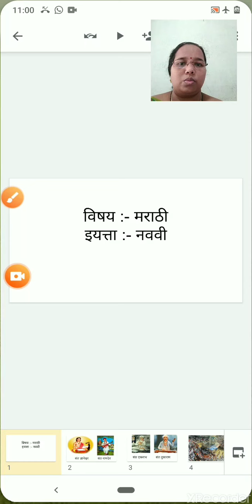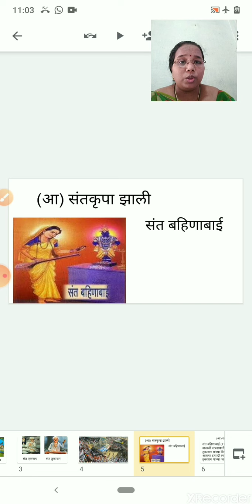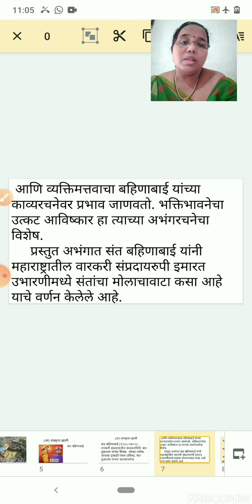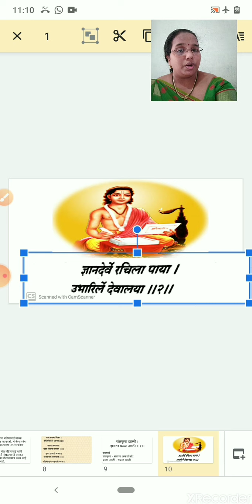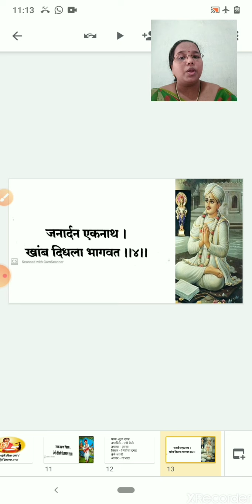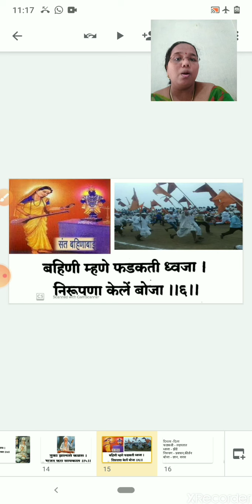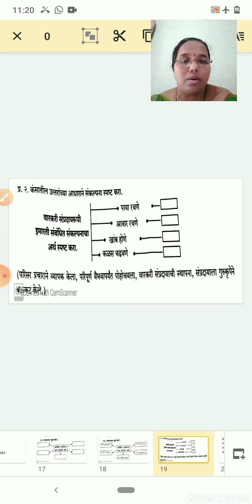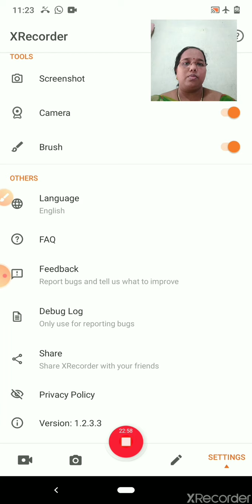Class_09_marathi_poem2_santvani_b)santkrupa_jhali